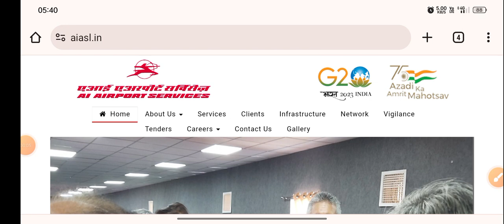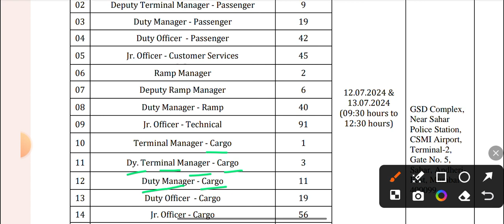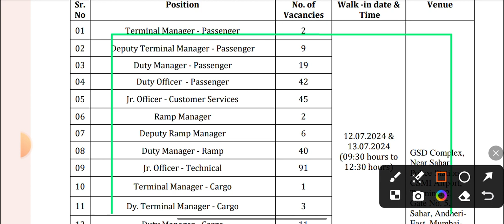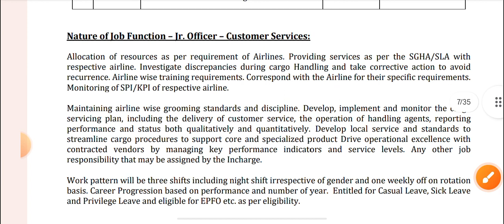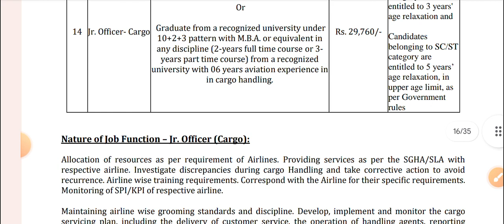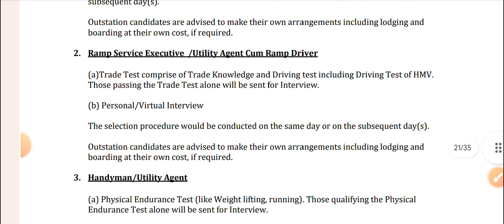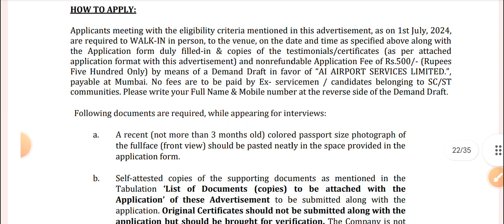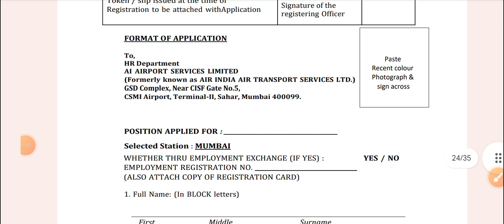एयरपोर्ट नई भर्ती 2024 दसवीं पास | AlASL Mumbai Airport Vacancy 2024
2024
mumbai airport vacancy 2024
mumbai airport job vacancy 2024
airport ground staff job vacancy
2024 mumbai
mumbai airport recruitment
mumbai airport recruitment 2024
ai airport services limited recruitment 2024 mumbai
walk -in recruitment exercise at
mumbai international airport
ai airport services limited recruitment 2024 form kaise bhare mumbai
AIASL_Mumbai_Airport _Form_2024
AIASL Mumbai Airport Recruitment 2024, AIASL Mumbai Airport Notification 2024, AlASL Mumbai Airport Form 2024, AlASL Vacancy 2024, AlASL
Recruitment 2024, AlASL Notification 2024, AlASL
Form 2024, A24knowledge, airport bharti 2024,
airport vacancy 2024, airport notification 2024,
airport new vacancy 2024, airport handyman
vacancy 2024, aiasl handyman vacancy 2024,
airport handyman vacancy 2024, Mumbai Airport
Form 2024 Apply,